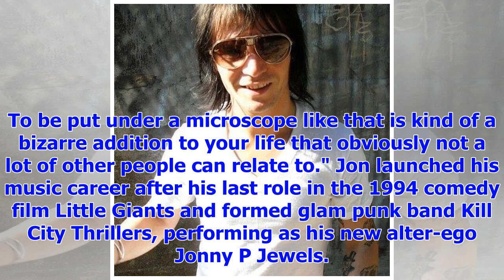[Breaking News]Star Trek stars and Grace Under Fire the actor Jon Paul Steuer died age 33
Jon Paul Steuer, the Star Trek actor famous for being the first person to play Alexander Rozhenko in...